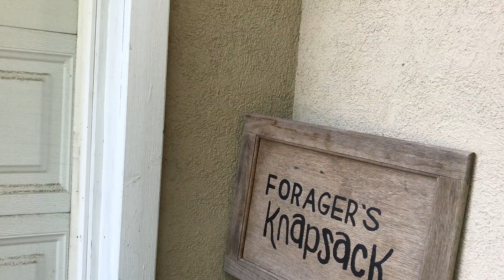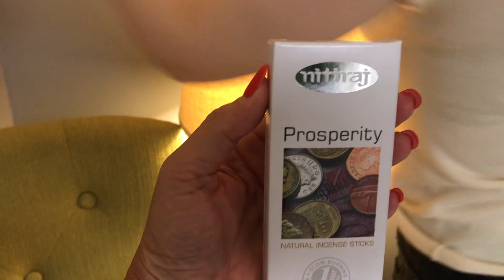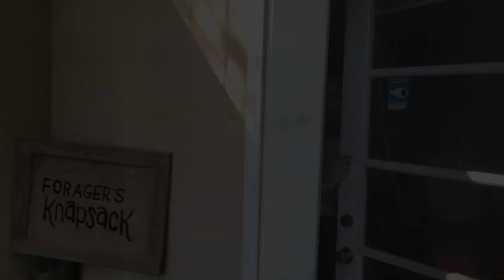SPIRIT GUIDES | WHO IS MY SPIRIT GUIDE | MEET YOUR TEAM!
Meet your Spirit Guides, get your Spirit Guide Names and find out what types of Spirit Guides you have to assist you with your life.  Medium and Spirit Artist Loni Palm tells you how to do it!

MASTER YOUR MEDIUMSHIP - Online Certification Course

PARANORMAL RESCUE MEDIUM – Online Training

NEVER FEEL NEGATIVE AGAIN! 10 TIPS TO FEEL AMAZING NOW!

MY BOOKS on Amazon

CLASSES:
2 Day Mediumship Class
ThetaHealing® Certification Courses